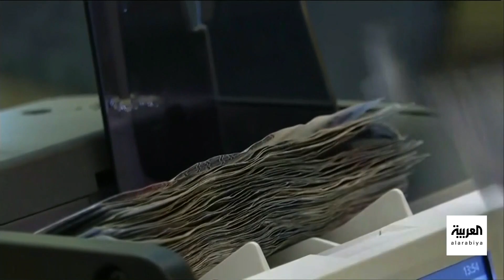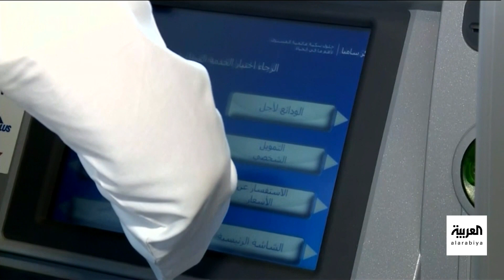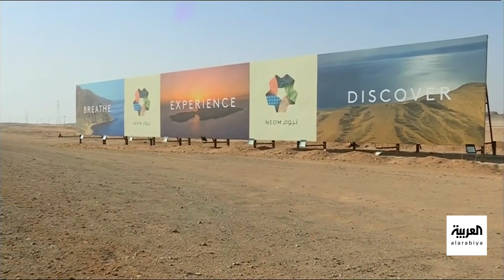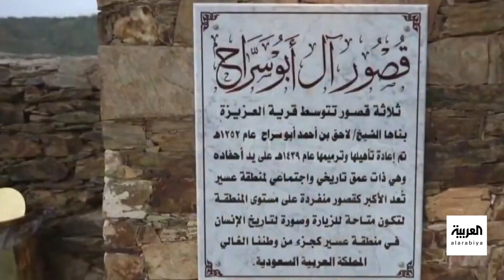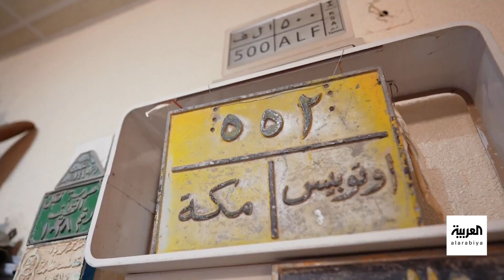نشرة الرابعة | أردوغان يتوجه إلى السعودية.. وشبح الاستقالات يهدد حكومة الكويت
نشرة الرابعة | أردوغان إلى السعودية الوجهة الرسمية "الأولى" بعد انتخابات مايو.. و"منار" أيقونة للريادة السعودية اليابانية في الطاقة النظيفة.. وإعلام كويتي يعلن: الحكومة الوليدة تخسر وزيراً ثانياً.. وإيقاف 12 شخصاً بتهمة "احتيال مالي عابر للحدود".. و"صيف عسير" قرابة مليون سائح حتى الآن
لمعرفة أحدث المستجدات.. عبر البث المباشر من هنا ⤵
وبإمكانكم متابعة العربية على منصات التواصل